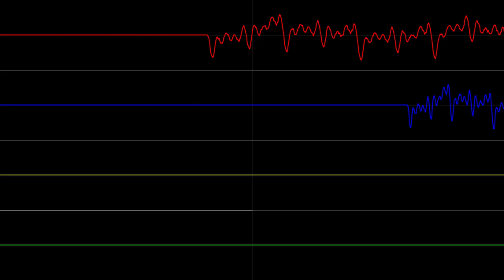N163-Based Organ Sample Test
Corroscope sure hates those root notes